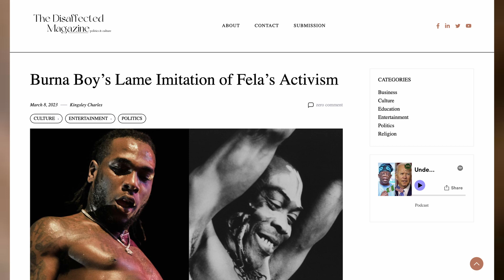How Afrobeats Took Over the World | with Charles Kingsley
In this episode, Charles and I talked on a range of topics relating to Afrobeats. We took a deep dive into the history of Afrobeats and how it differs from its earliest iteration. We also talked about the conscious push to diversify the Afrobeats sound. We touched on why Nigeria does not have a thriving indie music scene despite how streaming and social media platforms (TikTok especially) have democratised access.